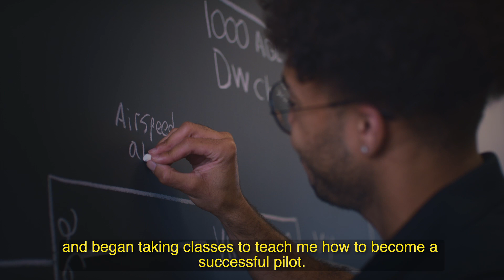Waterloo Wellington Flight Centre - Where Dreams Take Flight!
"Ever since I was a kid, I would like up at the sky and dream of becoming a pilot."